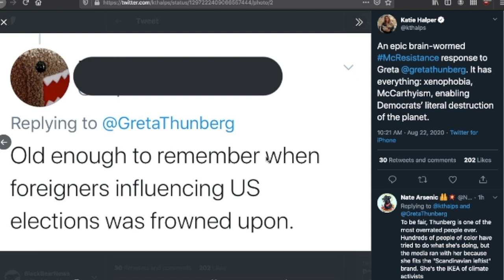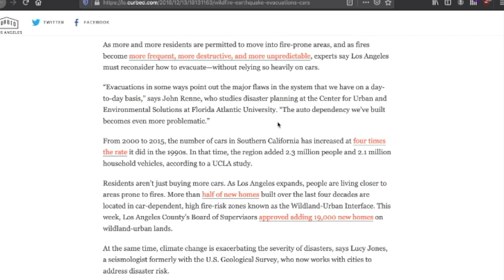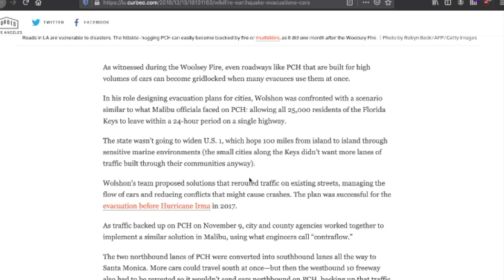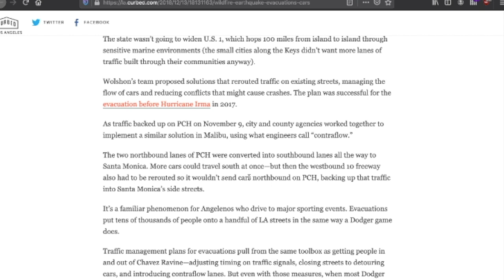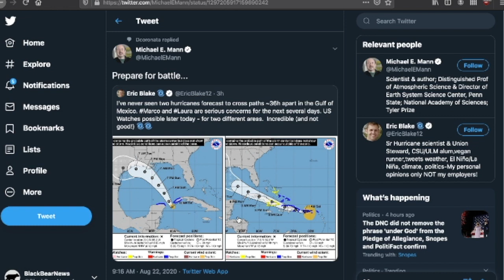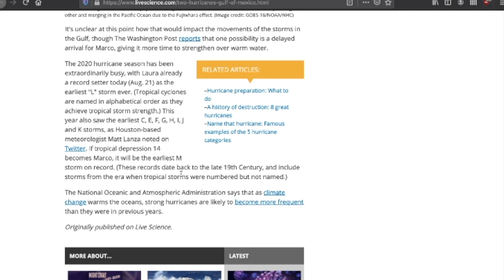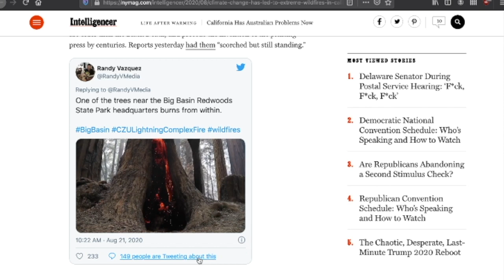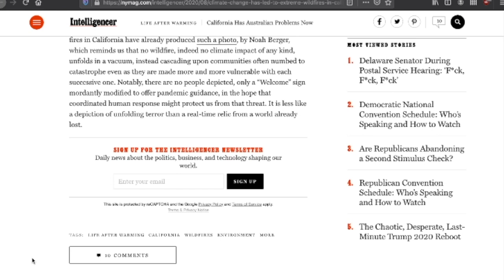BBN: Climate Refugees Are Us